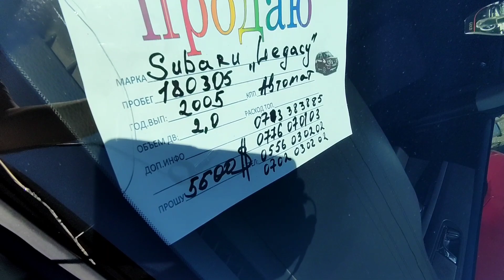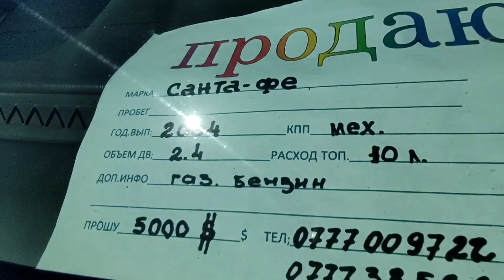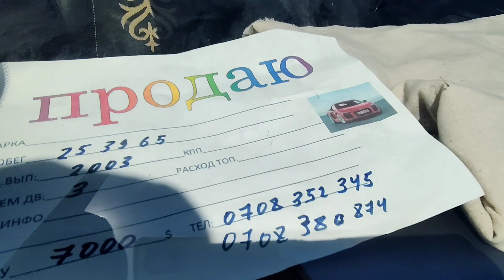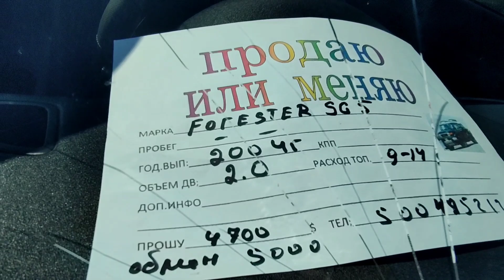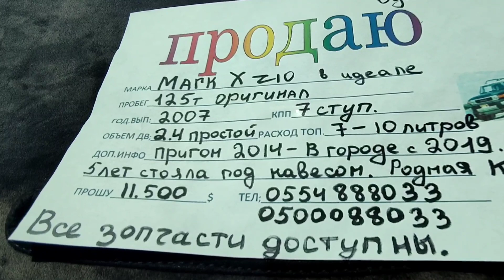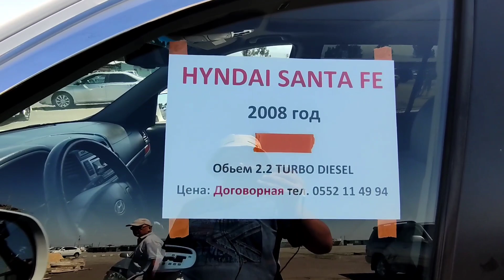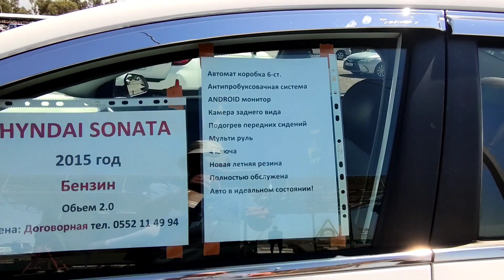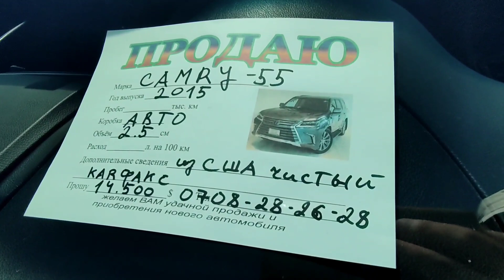Авторынок Бишкек / 31.07.2021 / Камри / Форестер /Легаси / Жаз /CR-V / TLC/Сантафе